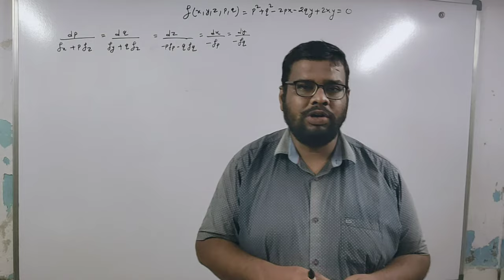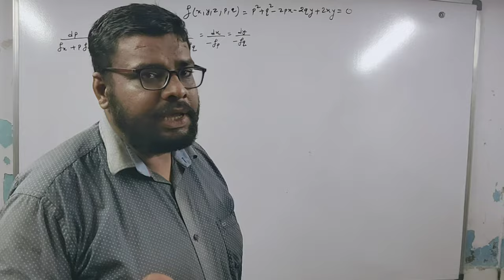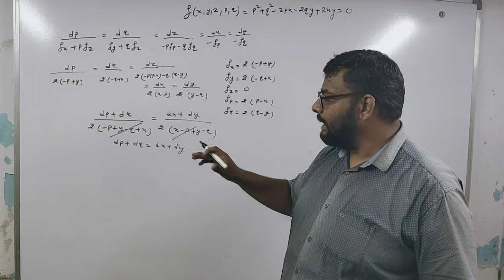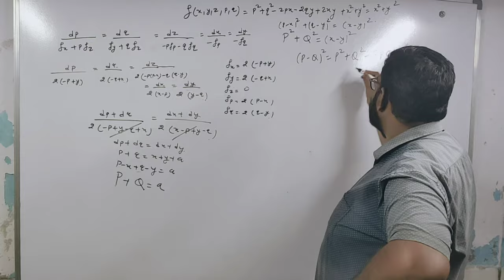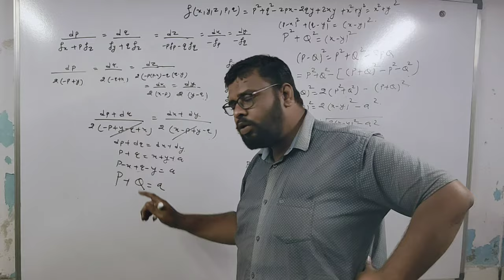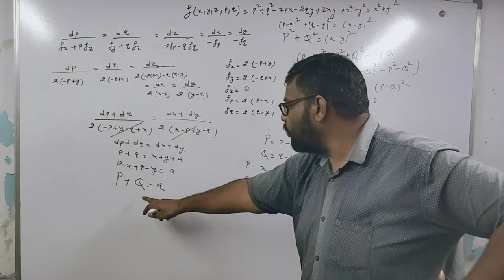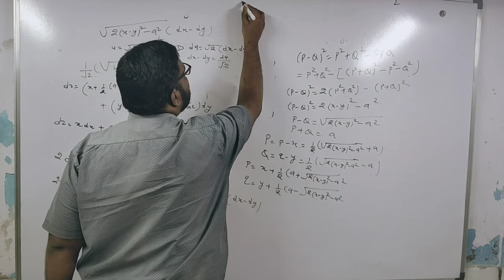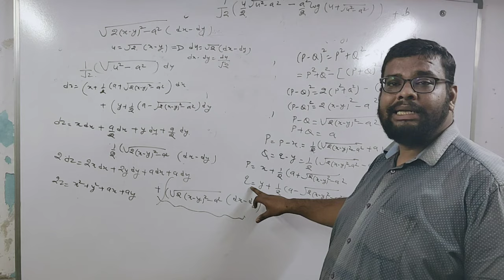Charpit Method for PDE: p^2+q^2 -2px -2qy +2xy =0